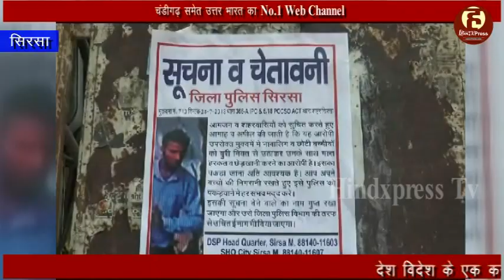सिरसा : एक ही दिन 2 बच्चियों से दुष्कर्म का प्रयास, आरोपी की तलाश जारी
सिरसा, 26 जुलाई(विजय कुमार): बीते दिनों सिरसा के कीर्तिनगर में एक के बाद एक दो मासूम बच्चियों से दुष्कर्म का प्रयास किए जाने के मामले में पुलिस ने आरोपी की गिरफ्तारी के प्रयास तेज़ कर दिए है। इस मामले को लेकर सिरसा पुलिस ने आरोपी का एक पोस्टर भी जारी किया है। यह पोस्टर शहर के बाज़ारो में लगाया जा रहा है। साथ ही पुलिस ने लोगों से भी आरोपी व्यक्ति की सुचना देने की अपील की है। पोस्टर में आरोपी की सुचना देने वाले को इनाम देने की बात भी कही गई है।

दरअसल कल कीर्ति नगर चौकी में एक व्यक्ति ने शिकायत दी कि उसकी 6 वर्षीय बच्ची को एक अज्ञात व्यक्ति गली से उठाकर ले गया और उसके साथ दुष्कर्म करने का प्रयास किया। गनीमत रही कि कुछ लोगों ने उक्त व्यक्ति को देख लिया और शोर मचाने पर आरोपी मौके से फरार हो गया। पुलिस को इस मामले में एक सी.सी.टी.वी. फुटेज भी मिली थी, पुलिस ने इस मामले को गंभीरता से लेते हुए अज्ञात आरोपी की तलाश शुरू कर दी है। पुलिस ने सी.सी.टी.वी. फुटेज से आरोपी की फोटो निकालकर उसके पोस्टर जारी कर उन्हें बाजारों में चस्पाया गया है।